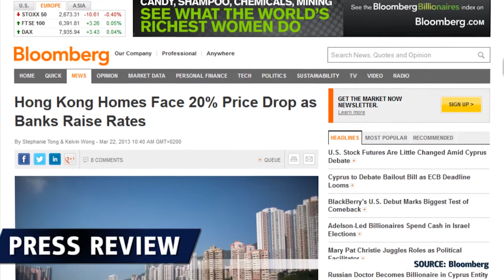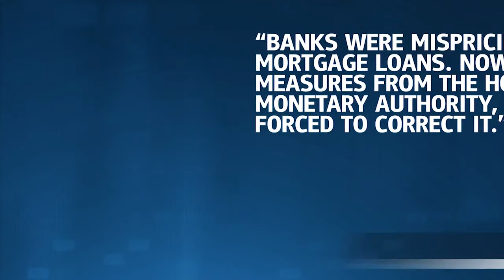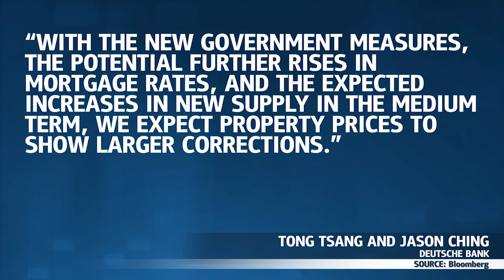Hong Kong Homes Face Price Drop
Hong Kong homes face a 20 percent price drop as banks raise rates. Hong Kong officials who have struggled for three years to slow the growth in home prices are about to get what they hoped for as the city's biggest banks raise mortgage rates. Dukascopy TV journalist Navjeet Grewal looks into issues facing Hong Kong's property market.